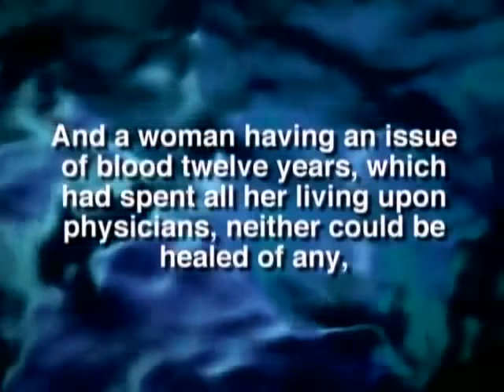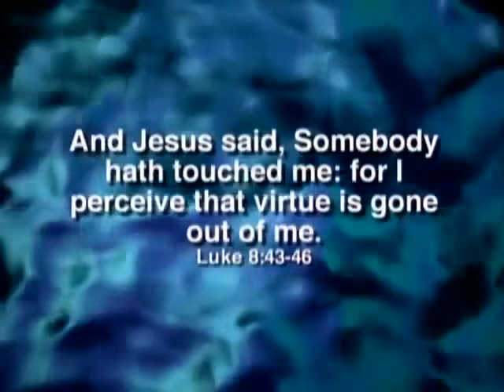A Woman Called Somebody | Pastor Walter Pearson